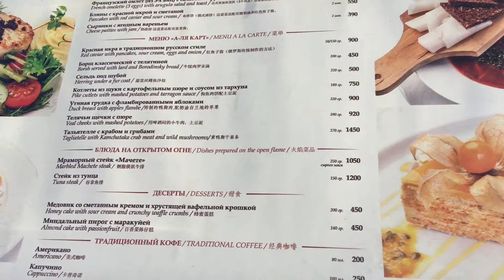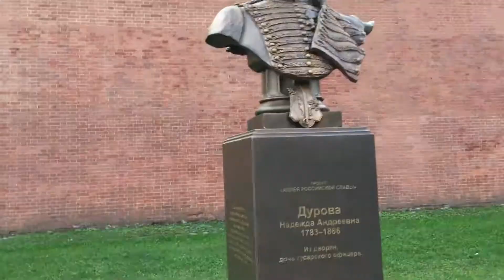Петропавловская крепость, Санкт-Петербург, Россия / Peter-Pavel's Fortress, St. Petersburg, Russia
Петропавловская крепость в Санкт-Петербурге, старейший архитектурный памятник города. Расположена на Заячьем острове